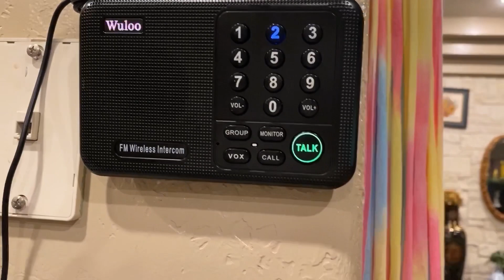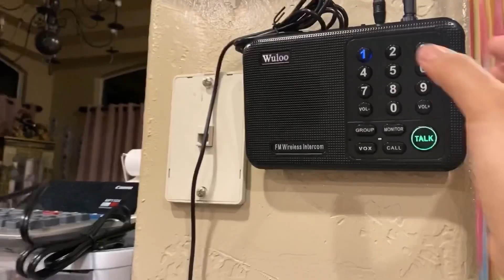First day of school||school year 2020-2021